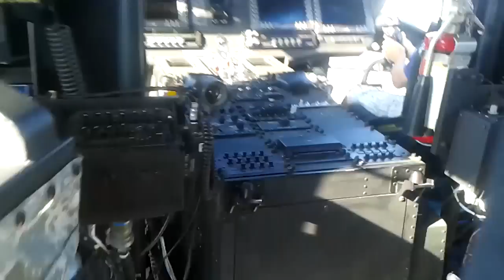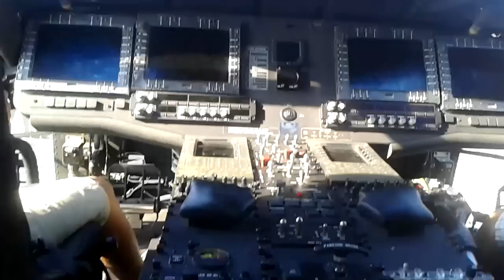Medzinárodné letecké dni SIAF 2015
MLD SIAF - Slovak internatinal air fest 2015